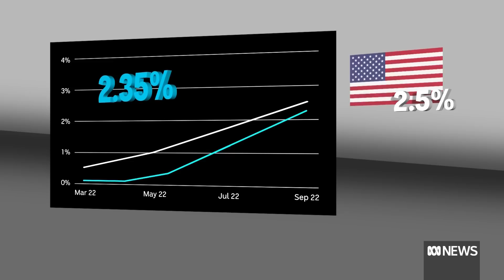Government claims cost-of-living relief on its way but that could just push rates further | ABC News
Households have been assured cost of living relief is on its way at the pharmacy and in childcare, with a possibility there'll be other measures in the upcoming budget.